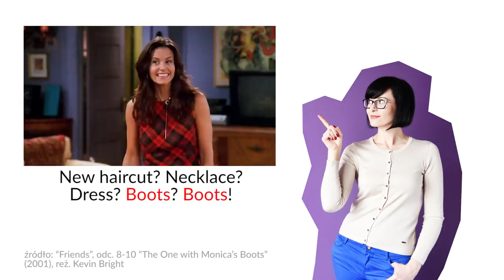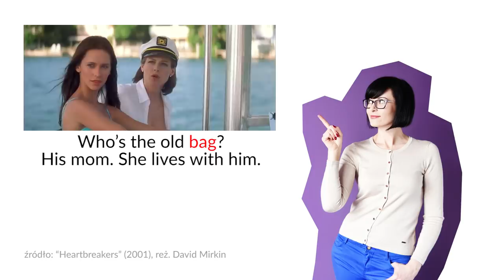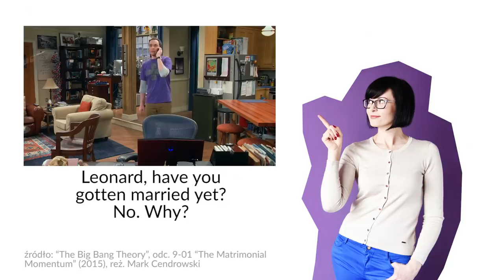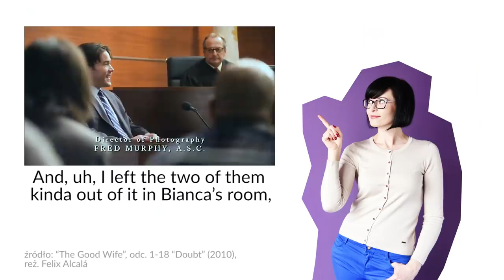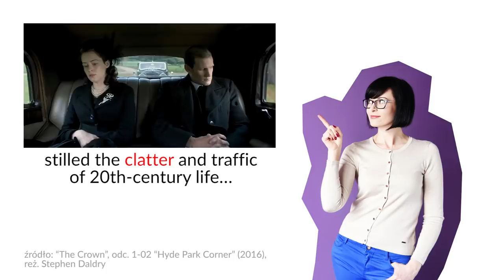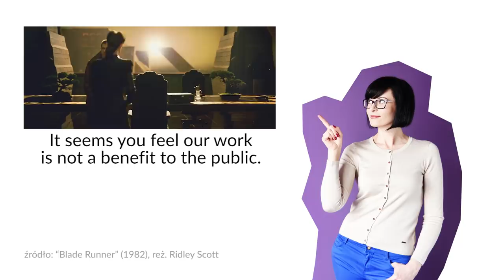Most, rower, hazard – czy to po polsku? | Po Cudzemu #196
📚 Na zamów „Władaj i gadaj” i zagwarantuj sobie wysyłkę z drugiego nakładu w pierwszej kolejności! Pierwszy nakład (25 000!) jest wyczerpany, wysyłka egzemplarzy z drugiego zacznie się na początku grudnia.

MASZ PYTANIA?

Pozdrawiam wszystkich, którzy czytają opisy odcinków! Jeśli przeczytałeś opis do tego miejsca, w komentarzu wpisz „My uncle is a great rower”. :)

😂 Przestałam korzystać ze Snapchata i teraz śmieszkuję na Instastory. Codziennie wrzucam „słowo na dziś”, a poza tym są tam jeszcze inne (nie zawsze mądre) rzeczy. Ale przynajmniej bawię się doskonale. :) To tu